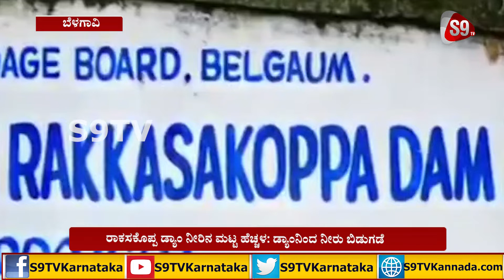ರಾಕಸಕೊಪ್ಪ ಡ್ಯಾಂ ನೀರಿನ ಮಟ್ಟ ಹೆಚ್ಚಳ: ಡ್ಯಾಂನಿಂದ ನೀರು ಬಿಡುಗಡೆ